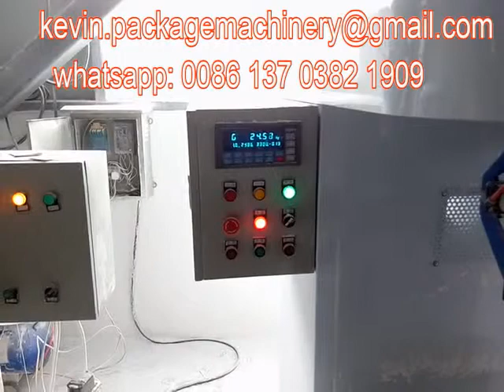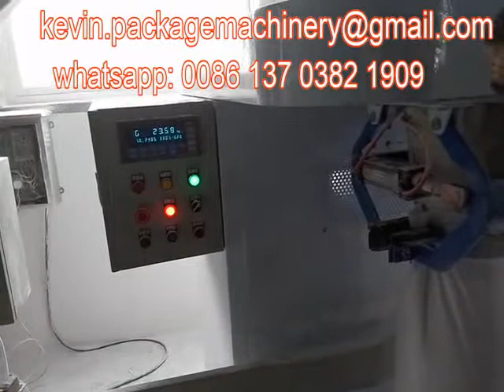salt packing machines,atta packing machines,5kg,10kg,